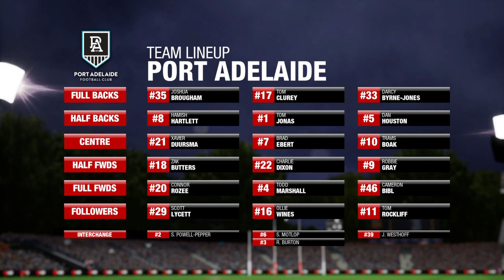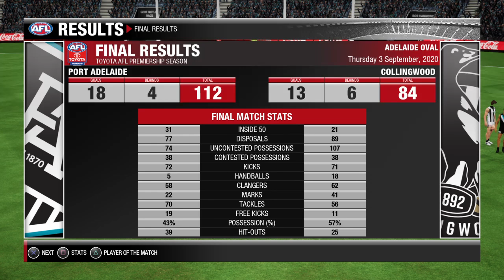2020 AFL Season (No COVID) - Qualifying Final 1, Port Adelaide Vs Collingwood